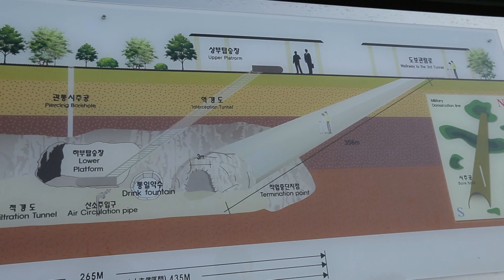COREAS [LA TIERRA DIVIDIDA POR EL PARALELO 68] - parte 1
Reportaje Telenoticias 2016

Una visita a la tierra donde la guerra nunca ha acabado. Un armisticio puso en pausa los enfrentamientos, pero que día a día atiza sus diferencias. Una tierra, con dos realidades